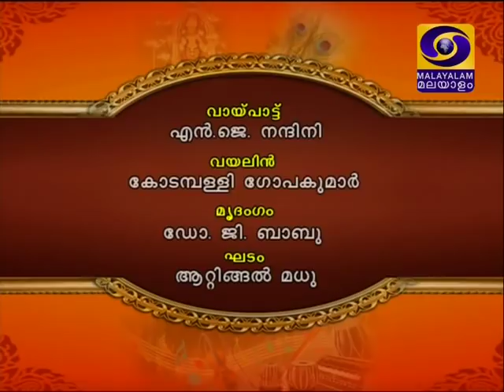Chembai Sangeetholsavam - 2018 - Vocal - N.J.Nandini